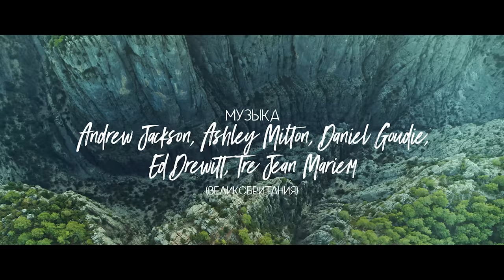Юлия Михальчик — "Снова и снова" (Official Music Video)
Музыка:  Andrew Jackson, Ashley Milton, Daniel Goudie, Ed Drewitt, Tre Jean Marie
Режиссёр: Рустам Романов

Международный проект обретает видео-воплощение! Смотрите полный символов, страсти и красоты клип Юлии Михальчик на песню «Снова и снова», созданную поэтом Михаилом Гуцериевым в содружестве с английскими композиторами и продюсерами Andrew Jackson и Ed Drewitt.

В ролях: Юлия Михальчик @mikhalchikyuliya и Дмитрий Черкозьянов @dmitrycherkozyanov
Режиссёр: Рустам Романов @rustamromanov.ru
Оператор: Павел Беклемишев @pavel_beklemishev
Продюсер: Екатерина Галанина @galaninaekaterina
Художник по костюмам: Алина Герман @alinagerman
Визажист: Елена Власенко @lazy_lady_
Костюмер: Илья Козарь
Камера: Игорь Волков @woocopters
Квадрокоптер: Руслан Прохоров, Полина Прохорова @newscopter.pro
Механик: Игорь Токарев
Фокус-Пуллер: Николай Сергиенко
Гафер: Роман Герасимов
Осветитель: Александр Комолкин

Стихи к песне «Снова и снова»:

Куплет
Не хочу ни любви, ни разлук,
Мне не нужен спасательный круг,
Обойдусь без твоих сладких губ, я забыла,
Прощаю.
Не вздыхай, дай ответ поумней,
Звонить по ночам мне не смей,
Забудь про любовь побыстрей, скорей.
Оставил ты на сердце мне рубец.
Что теперь?
Люблю тебя, поверь,
Ещё люблю.

Припев
Разорви ночью сердце в клочья, ты можешь,
Люби меня, как хочешь,
Не бойся, я готова
Снова и снова.
Поцелуй в сердце, дай согреться, ты можешь.
Снова и снова…
Снова...
Снова и снова…

Куплет
На дороге маячит тоска,
Я не вижу чужие глаза,
Я как прежде люблю тебя, скучаю.
Что теперь?
Люблю тебя, поверь,
Ещё люблю.

Припев
Снова и снова.
Снова и снова…

Припев
Снова и снова.

Припев
Снова и снова.
Снова и снова…
Снова и снова…
Целуй меня снова,
Целуй меня…
Снова и снова…
Снова и снова…
Целуй меня снова,
Возьми меня
Снова и снова…
Снова и снова…

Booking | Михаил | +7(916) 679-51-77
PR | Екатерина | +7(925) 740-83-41